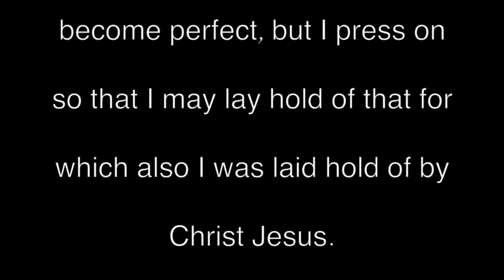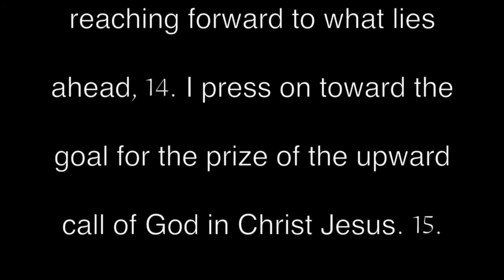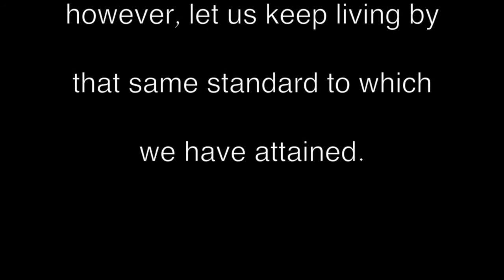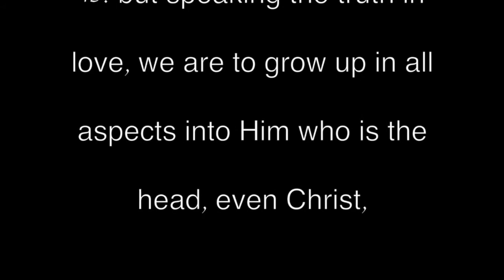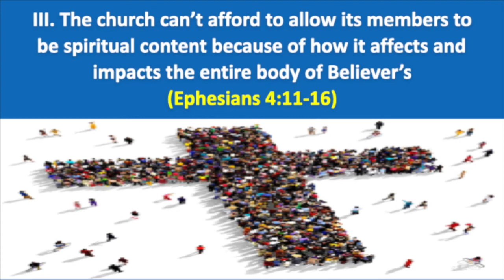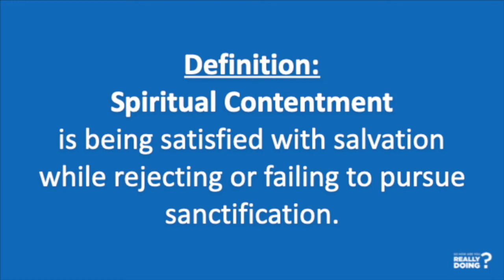Avoiding Spiritual Contentment - So How Are You Really Doing (Part 4)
Believers must reject spiritual contentment by striving for spiritual maturity.